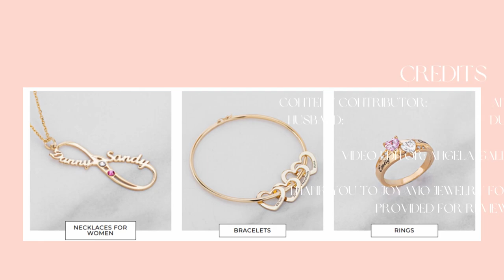JoyAmo Jewelry Box Opening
JoyAmo Jewelry makes amazing personalized and custom jewelry for men and women, providing all your jewelry needs! I gave my husband their Men’s Leather Bracelet With Oval Engraveable Beads In Black Leather. He couldn't wait to open it!

I am a content contributor for Mommy's Block Party Blog!